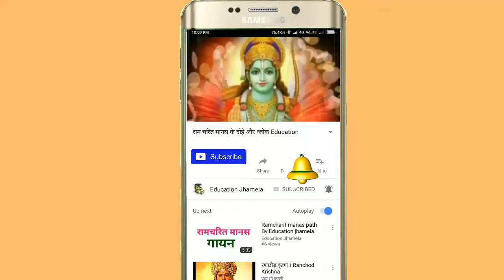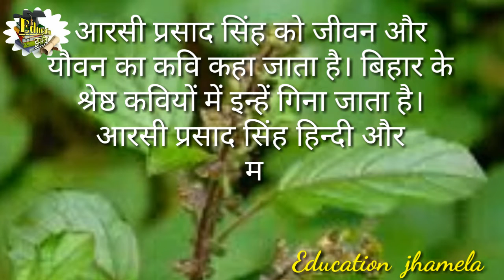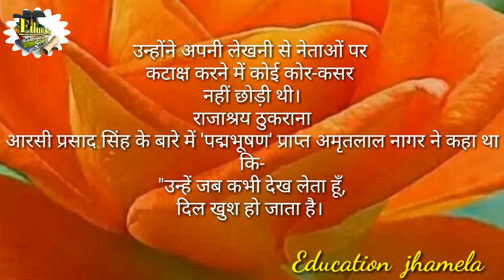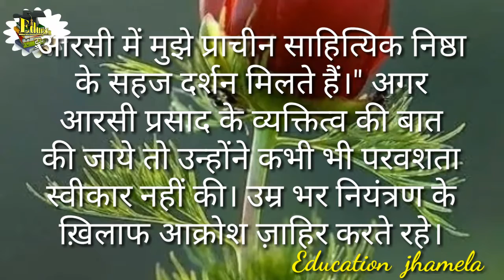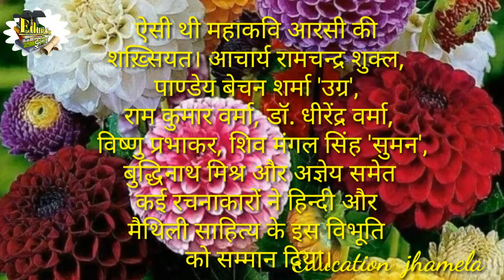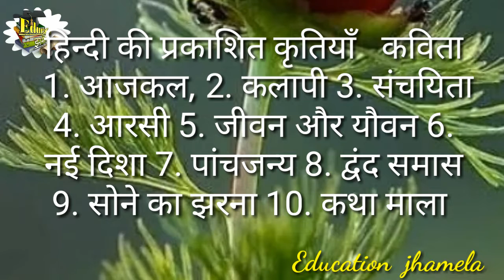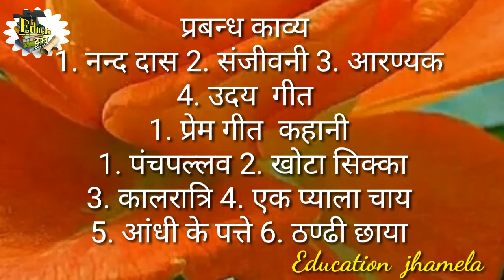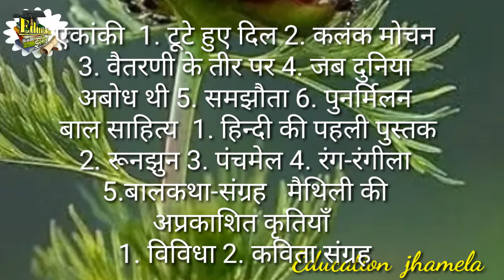आरसी प्रसाद सिंह का जीवन परिचय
आरसी प्रसाद सिंह का जीवन परिचय एवं रचना की जानकारी दी जा रही है by education jhamela